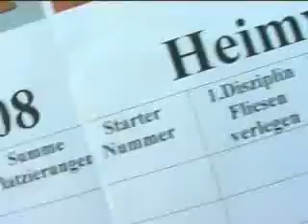OBI Heimwerkerking 2008